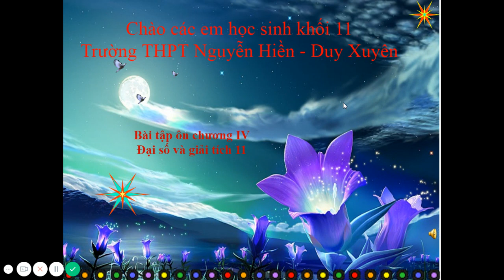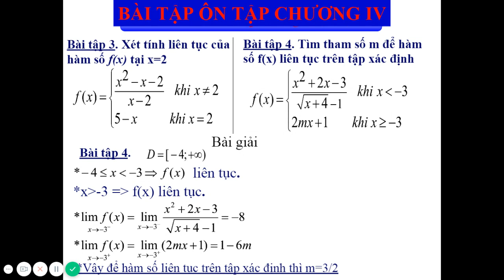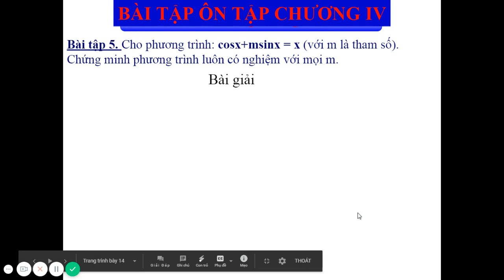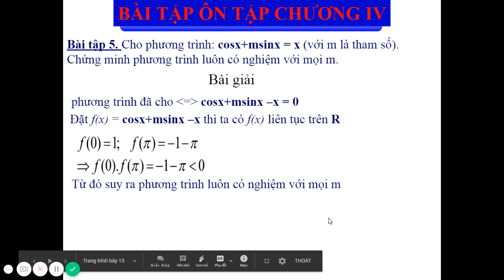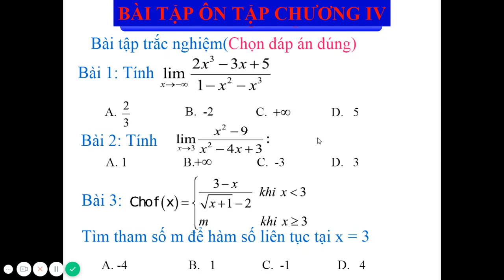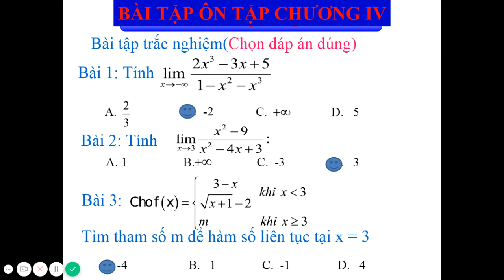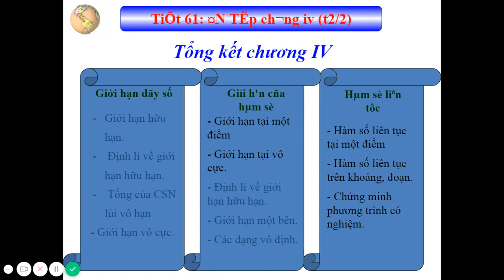ÔN TÂP CHƯƠNG IV ĐẠI SỐ & GIẢI TÍCH 11